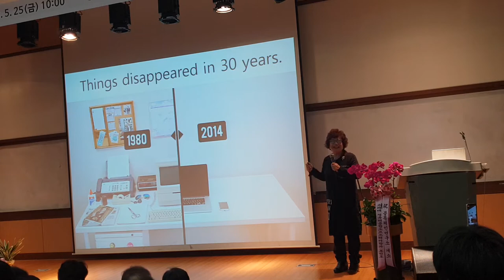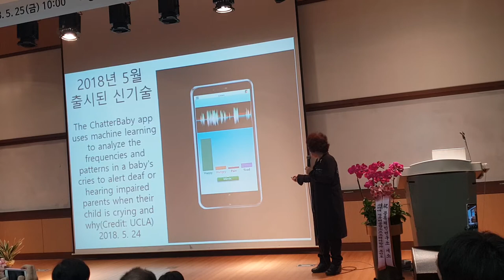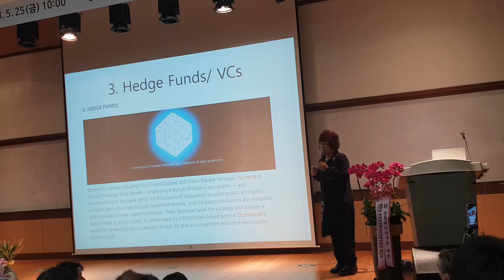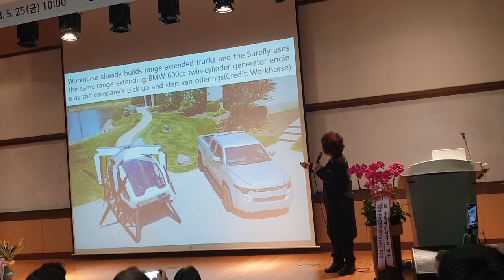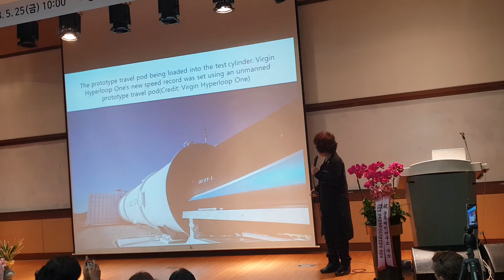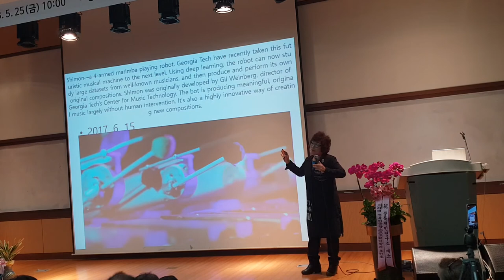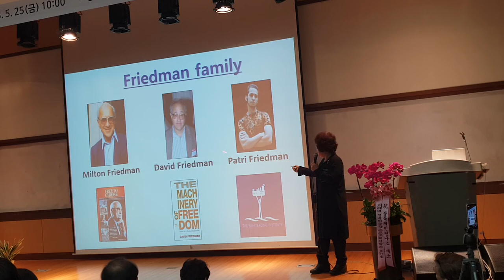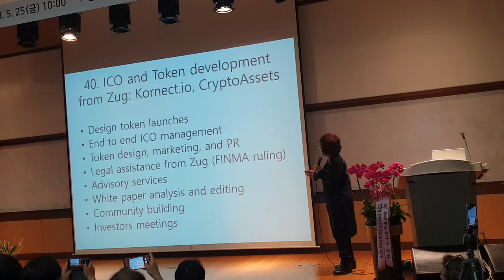Lecture by Prof. Youngsook Park at Korea University